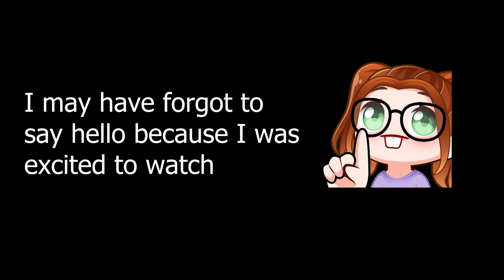THE PERFECT FINALE ❤ Tomo-chan Is A Girl Episode 13 Reaction